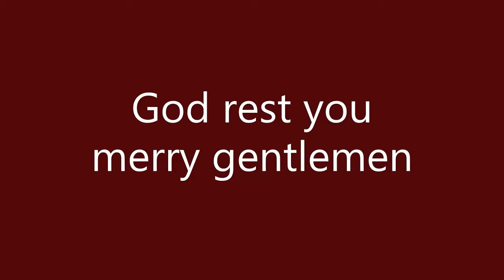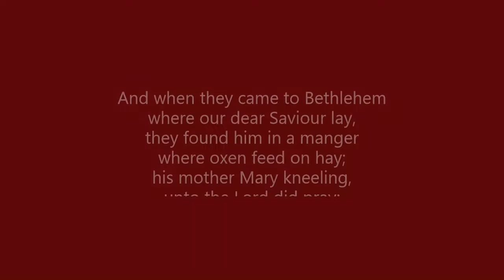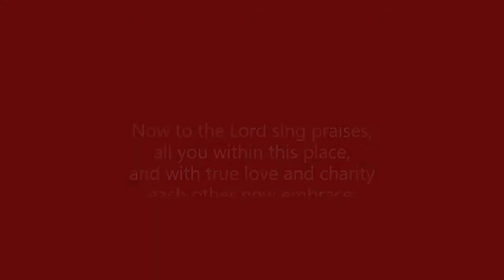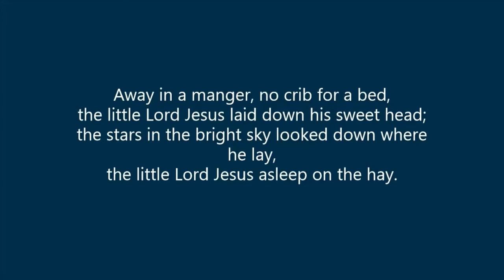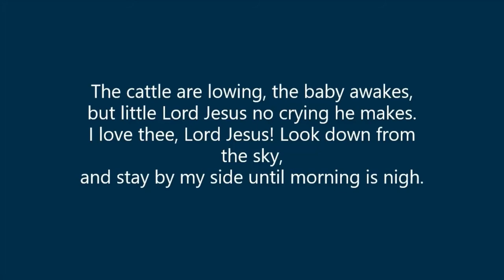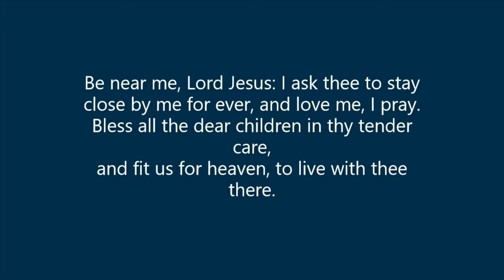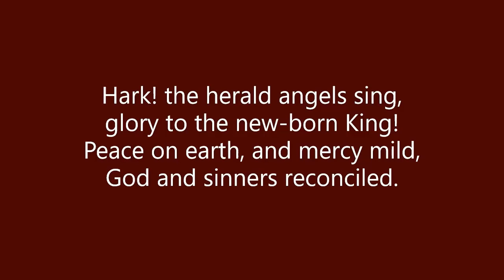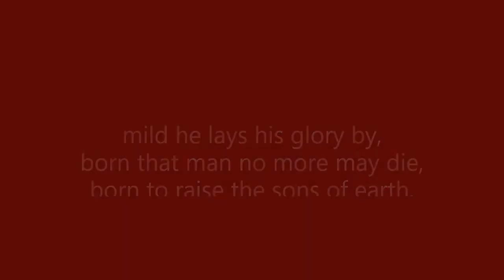Christmas Day Quiet Celebration